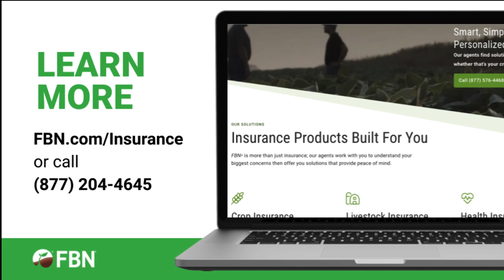What Are the Differences Between SCO and ECO Supplemental Crop Insurance? | Insurance Intel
Have you ever wondered if supplemental crop insurance is a good fit for you? FBN Senior Crop Insurance Agent Bruce Lantzky walks through the basics of two supplemental crop insurance products: Supplemental Coverage Option (SCO) and Enhanced Coverage Option (ECO). Learn if these may be a good fit for your operation on top of your annual multi-peril policy.
To discuss how this could have an impact on your crop insurance decisions, please